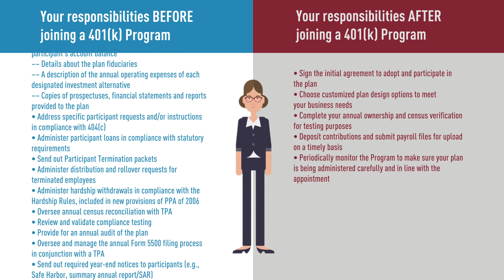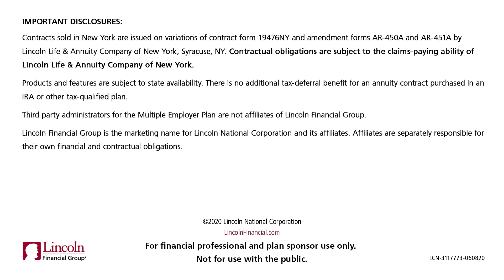Manufacturers Association 401k Program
Our group 401(k) solution that organizations can offer to , like you, to join—typically at a group rate. The program gathers many tasks involved in operating a retirement plan and hands them over to third parties, like administrative and investment fiduciaries. So you get the benefit of offering a 401(k) to employees without having to own all of the work, responsibility and liability.  It's easy! The plan allows the employer to focus on their business - the plan performs most of administrative tasks.   It Protects You!  Employers avoid most compliance concerns to avoid fines and penalties.   It's Cost Competitive!  The Multi Employer Aggregation Program offers more services and reduces costs as the plans grow!